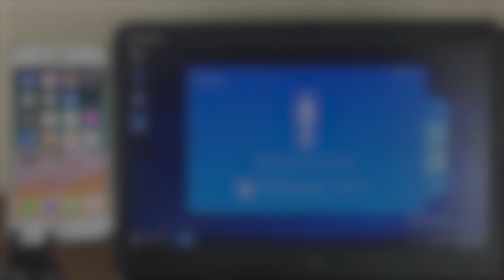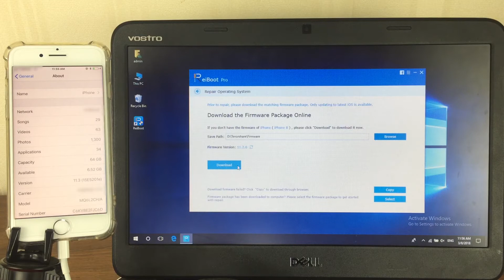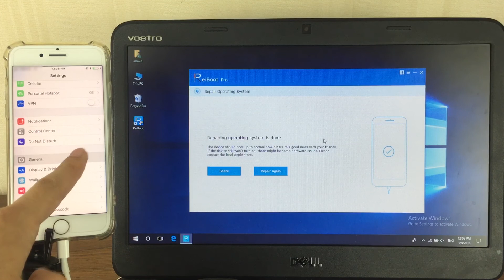How to Downgrade iOS 11.3 Beta 6/Beta 5/Beta 4 to iOS 11.2.6 in 1 Click. Safe & Easy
This video shows you how to downgrade from iOS 11.3 Beta 4/Beta 5 to iOS 11.2.6 without iTunes and without data loss. Get ReiBoot here: